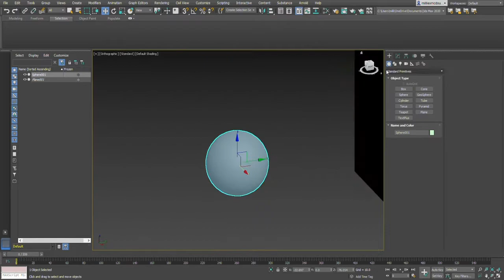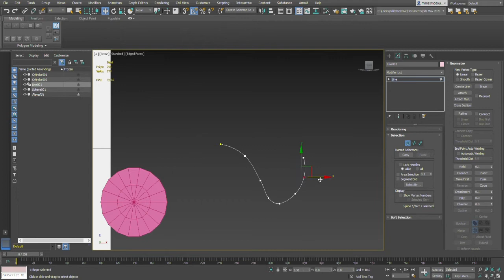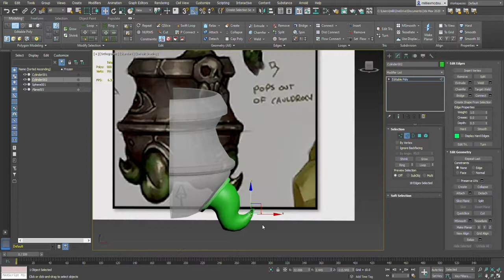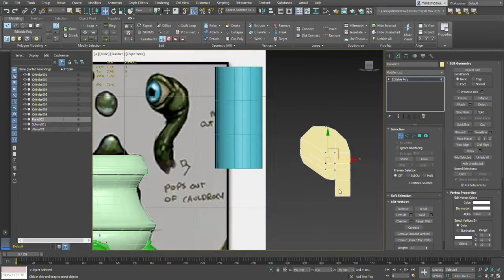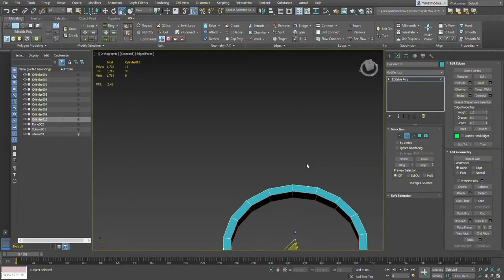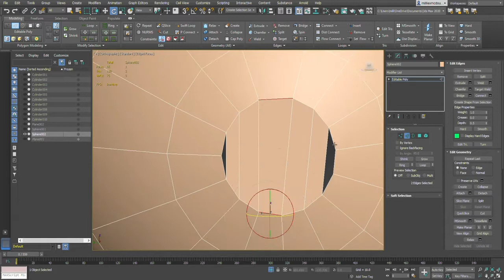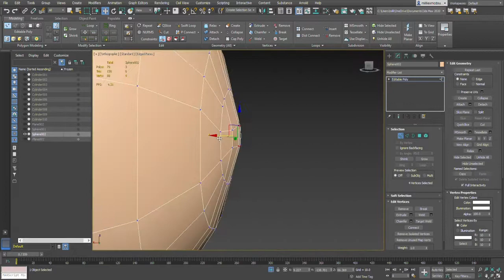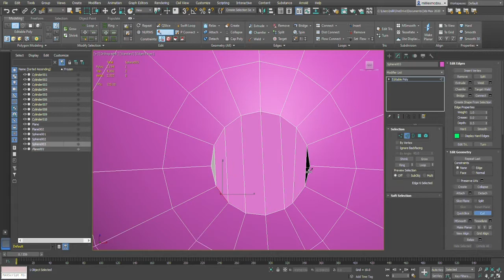Cauldron Modeling - 3DS Max